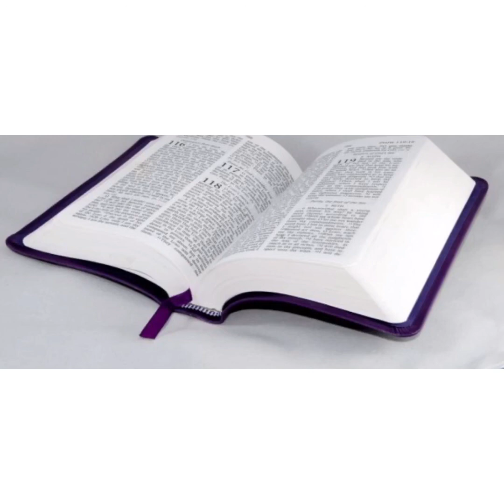Ou konn fè wout Segnè kote ki pa gen wout 🙏🏻